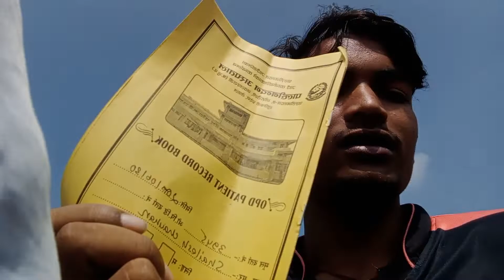नेपाल मे सरकरी Hospital🏨 12 बजे खुलता है ।घटिया कानुन 🙏nepaldaily